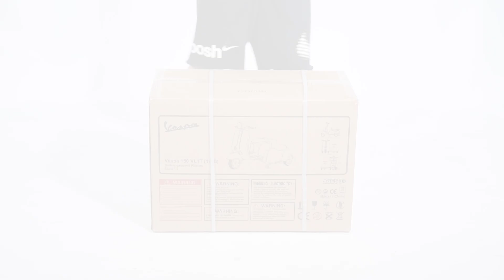🛠️ Montaje Vespa 150 VL1T con sidecar 6v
Vespa eléctrica a batería infantil con side-car para otro niño 6v

¡Descubre la diversión en dos ruedas con la Vespa eléctrica para niños con side-car 6V! Este vehículo eléctrico a batería es la elección perfecta para los pequeños aventureros que desean una experiencia de conducción auténtica y segura. Diseñada para replicar el modelo clásico de Vespa, esta moto eléctrica infantil no solo ofrece un paseo emocionante, sino que también incluye detalles cromados, música preinstalada, entrada USB, bluetooth, y luz en el faro delantero. Con su side-car incorporado, es ideal para dos niños de 3 años. Esta versión icónica de la Vespa con side-car es la mejor moto eléctrica para los niños más pequeños.